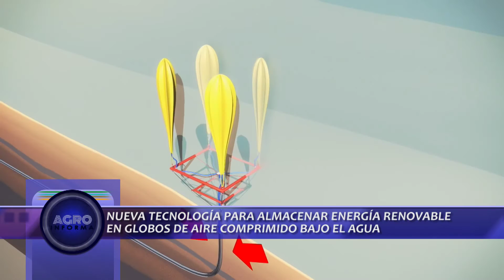AGROINFORMA 24 MAYO ::: BLOQUE 2